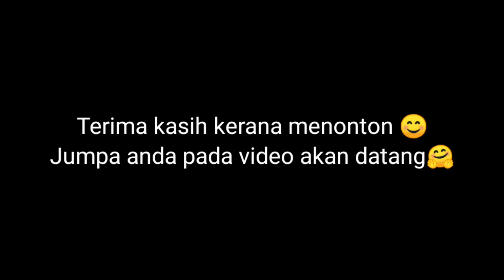YAMAHA LC135 V6 PASANG SINGLE RACING FOOTREST RAPIDO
Terima kasih kerana menonton. Semoga video ini menghibur anda semua.

Support Sabahan Youtuber!